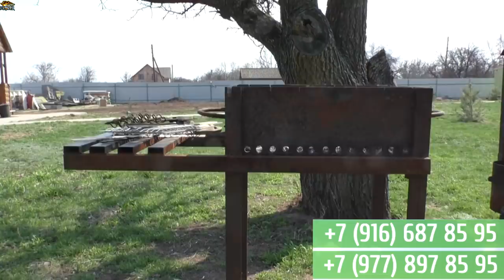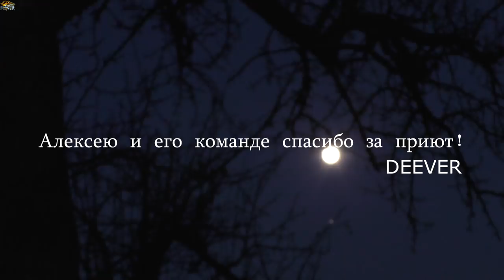б/о ПОЙМА - видео экскурсия, база расположена на берегу Волги. Рыбалка с дивером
Заповедные места Волго-Ахтубинской поймы. Наше апрельское турне начиналось именно с этой базы, база ПОЙМА расположена неподалёку от КАПУСТИНА ЯРА, на берегу реки Волга. Напротив базы, через Волгу, находится КАМЕННЫЙ ЯР. Очень красивые места, просторы Волги просто поражают, но к сожалению, мы так и не смогли, не успели, половить в этих местах рыбу. В апреле проезд к базе не очень гладкий и если попадаешь в дождь, то считай остался ещё на пару дней! В весенне - осенний период так на многих базах Астраханской области и не только! Летом здесь дорога, говорят, как автобан. Ничего удивительного, так как дождей здесь летом бывает крайне мало. Может и мне доведётся приехать в эти края в хорошую погоду, половить рыбку и поснимать местные достопримечательности, например, озёра, здесь их очень много! Ну, а нам пришлось уехать с этой базы, не отстояв и пару дней, а точнее были мы там две ночи и один день. Надвигались жуткие тучи и прогноз был не утешительный, пришлось уехать, во избежание проблем с дорогой, всё же как никак 20км по пересечёнке!

ФИЛЬМ ПЕРЕЗАЛИТ!!! - был случайно удалён!

Этот фильм, как экскурсия по базе, многое я не успел отснять!
Персонал базы душевный! Огромное спасибо хозяину базы Алексею, с нас он взял всего 1 500 р. (за две ночёвки), я был удивлён. База нас и кормила и дала кров над головой, мы даже успели на второй день прокатиться по волжским просторам. Это говорит о том, что подход к каждому клиенту персональный! Будьте здоровы и успехов Вам в ваших начинаниях! Этот ролик - благодарность за отношение и радушный приём!
                                                            ПОСВЯЩАЕТСЯ Б/О ПОЙМА

Теперь и в ИНСТАГРАМ, вы самые первые узнаете новости с воды - deever_ilya рыбалка с дивером